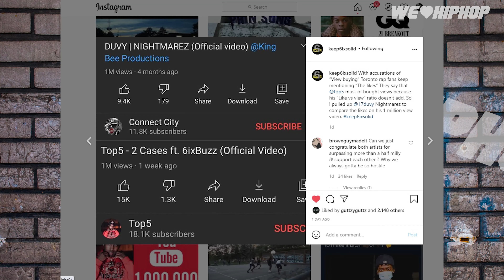Issa Connect 4 | We Love Hip Hop Podcast Full Episode 209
Issa Connect 4 | We Love Hip Hop Podcast Full Episode 209 We a lil silly this week! We have our regular list of topics below!

00:00 -00:18:04  1Year Since Kobe & Gianna Bryant Passing/ Mother-In-Law Sues
00:18:04 - 00:44:35 Toronto's Pop Smoke? Heartless G Preview Top 6 Videos
00:44:35 - 00:57:02 LB Spiffy vs Lil Tecca/ Did The Sauce Stealing Slow Him Down
00:57:02 - 01:12:59 Top5 2 Cases & Duvy Nightmarez Hit A Mill/ Friday Scam Story/ Paying For Views
01:12:59 01:20:13 Blue Feather Records/ Hallal Gang/ CLE Not Cleveland & More Toronto Crews
01:20:13 - 01:27:38 Who Brought Toronto Culture To The World/ Toronto Mt. Rushmore
01:27:38 - 01:38:28 Is Chromazz Holding Back Other Toronto Female Rappers

Producer: Friday Ricky Dred
Executive Producer: Friday Ricky Dred
Film & Lighting:  Gucci 416
Editor: Friday Ricky Dred (Adobe Premiere Pro)
Audio: Friday Ricky Dred (Tascam Model 12)
Content Research: Friday Ricky Dred,  PK Hercs & Guttzy Guttz